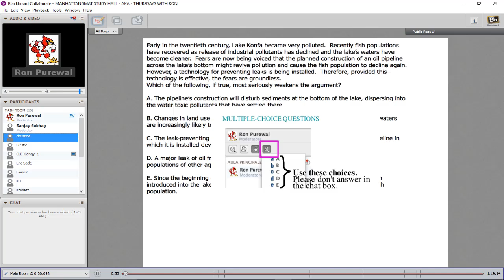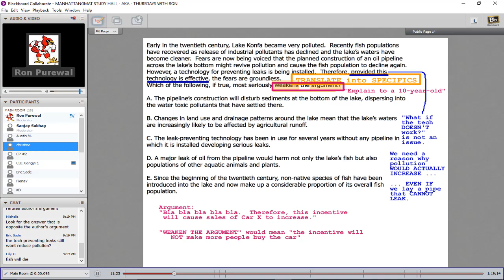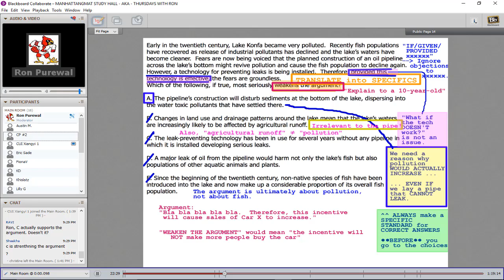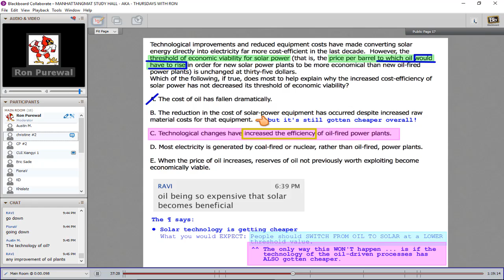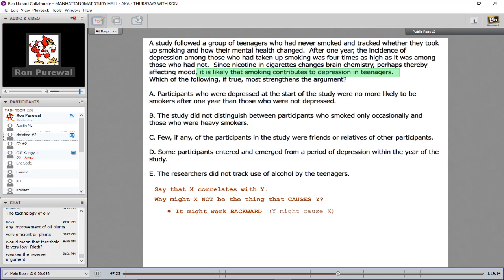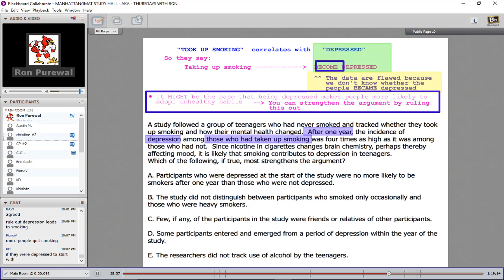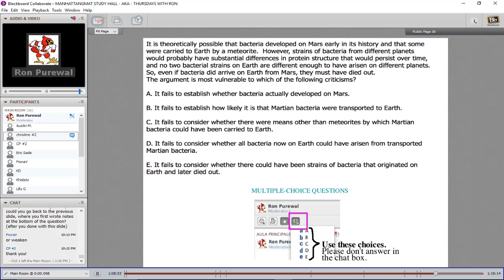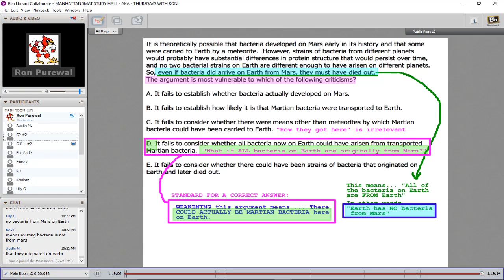159 Critical Reasoning Strengthen Weaken Problems II